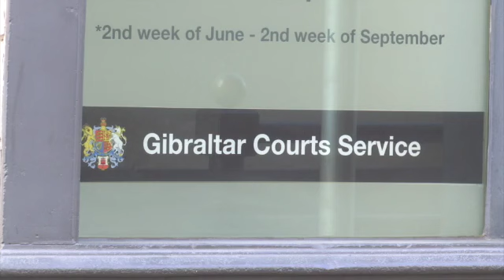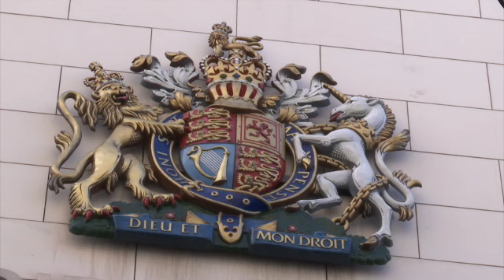Two men chargeed with April beach cannabis offences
Two twenty-two year old men have appeared in the Magistrates Court today in connection with the seizure of £30,000 worth of cannabis resin in Gibraltar.

Jamie FA, of Mons Calpe Mews and Jean Pierre Chellaram Hathiramani Ladron de Guevara of the Anchorage, were both charged with number of drug related offences last night, following an incident that dates back to April last year.